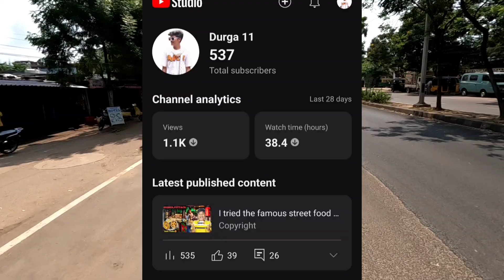a sunday of my life spent well, Sunday Vlogs | durga 11